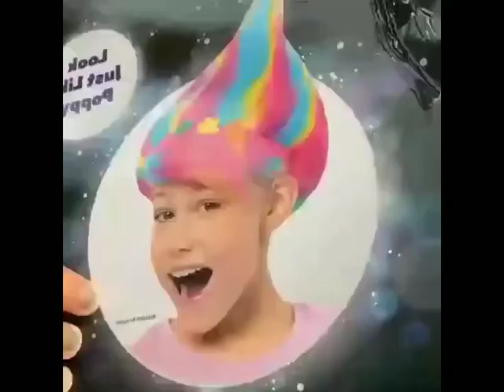A 1 second long video but it’s just mr Lovett with his natural hair